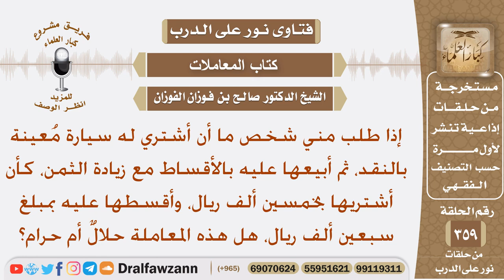طلب مني شخص أن أشتري له سيارة بالنقد، ثم أبيعها عليه بالأقساط مع زيادة الثمن فما حكم هذه المعاملة؟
نص السؤال: إذا طلب مني شخص ما أن أشتري له سيارة مُعينة بالنقد، ثم أبيعها عليه بالأقساط مع زيادة الثمن، كأن أشتريها بخمسين ألف ريال، وأقسطها عليه بمبلغ سبعين ألف ريال، هل هذه المعاملة حلالٌ أم حرام؟
السيرة الذاتية :
للاشتراك في قناة الشيخ صالح الفوزان

رئيس الفريق
لمشروع كبار العلماء